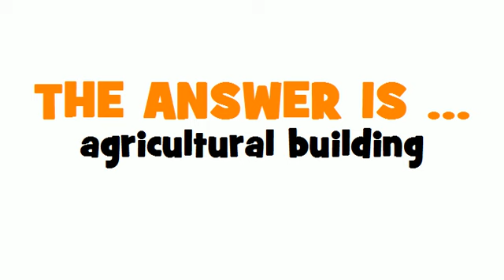DUTCH TRANSLATION QUIZ = landbouwbedrijfsgebouw